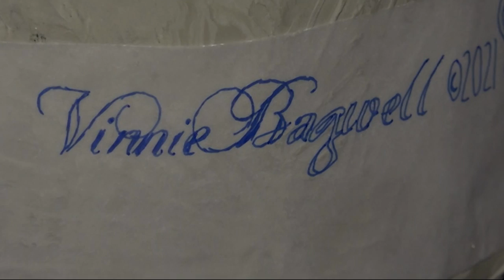Westchester artist forges her community's history in bronze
With every detail and model, Yonkers artist Vinnie Bagwell is re-molding the story of her people.